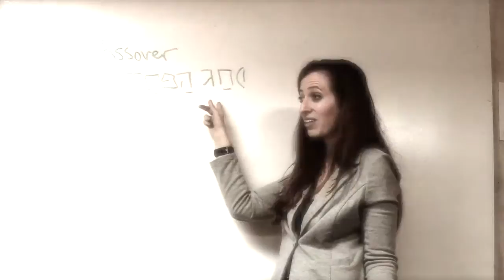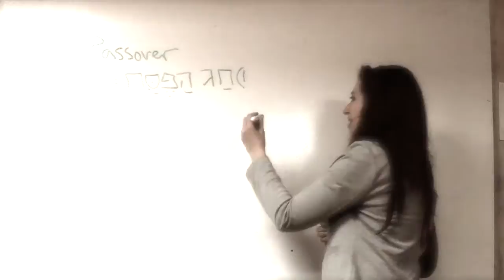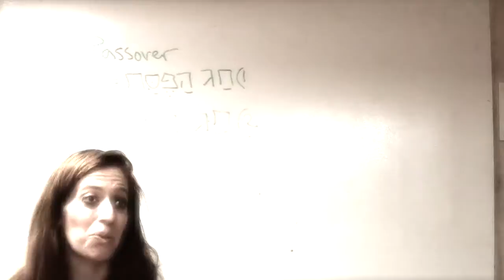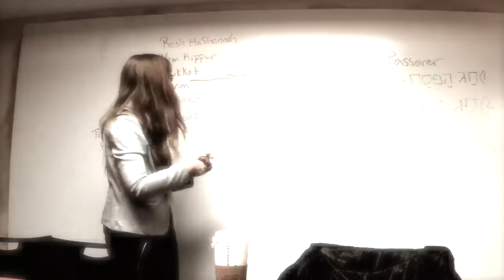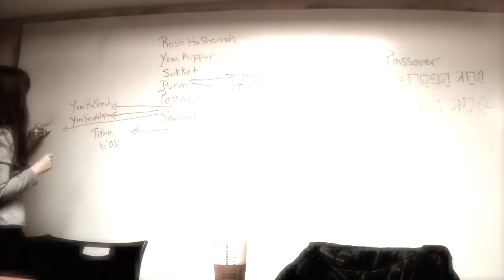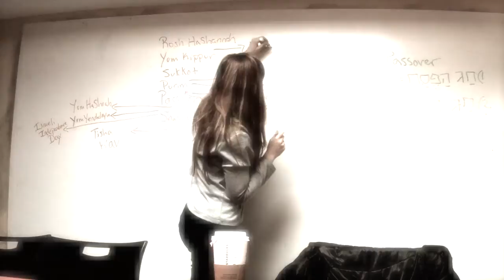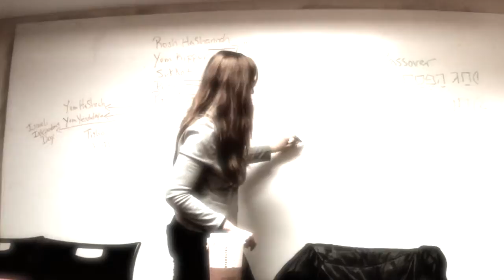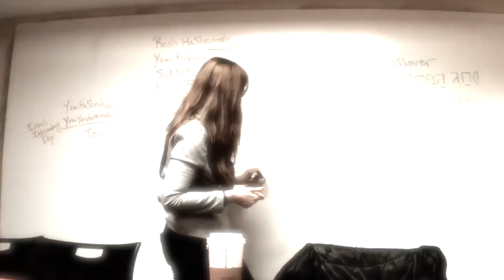The Open Door: Essential Practices and Precepts of Judaism